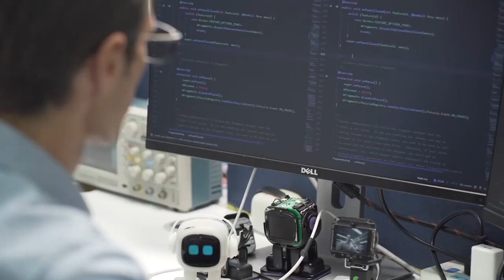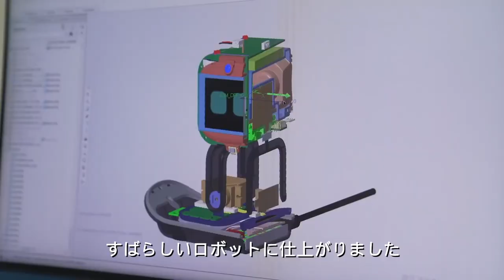Best technologies you haven't known about this 2022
coolest invention latest
Emo the personal ai desk assistant

LINK👇🔗👇🔗🖇️👇👇 LINK.